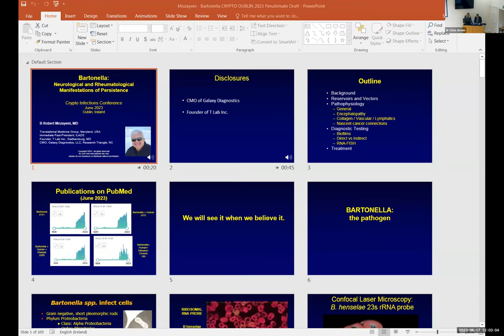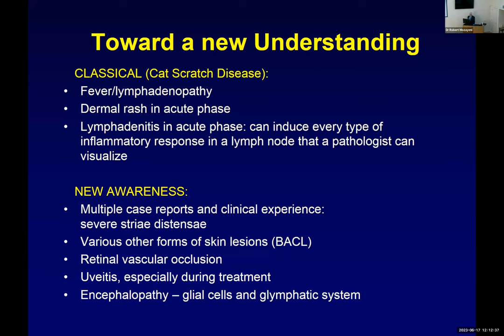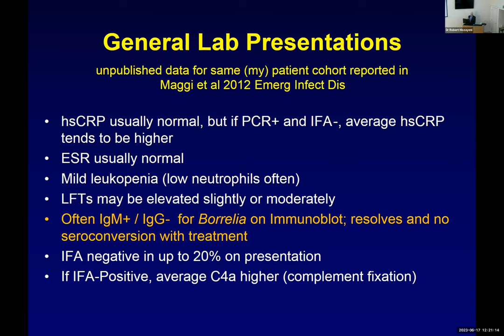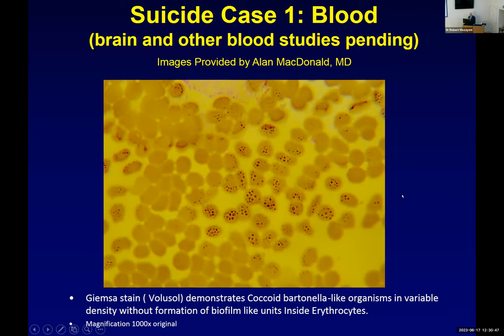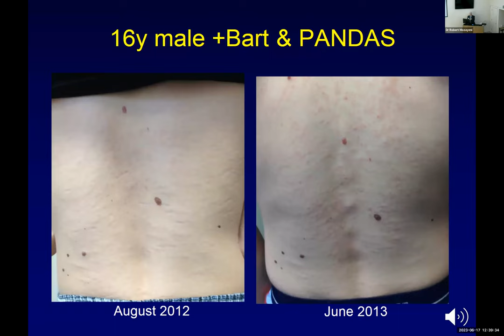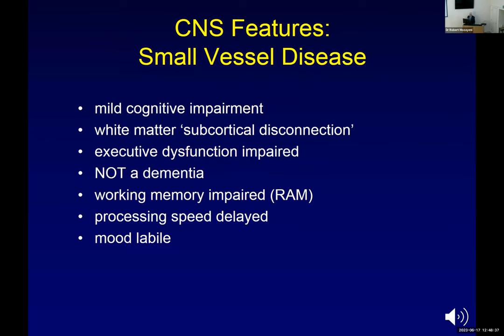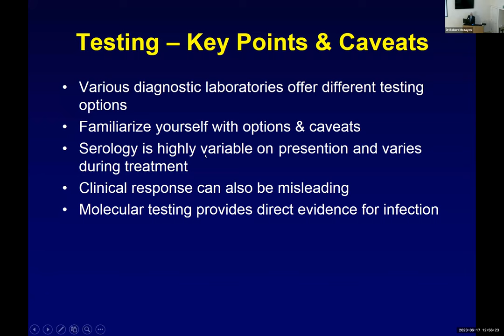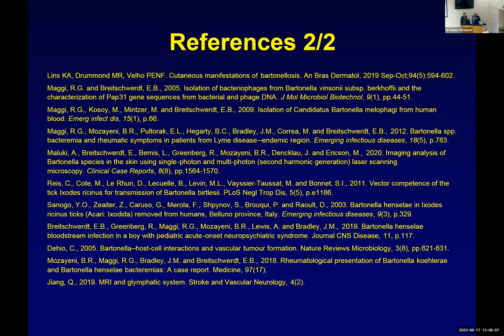Dr B Robert Mozayeni - Persistent Bartonella infection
CRYPTO-INFECTIONS CONFERENCE 2023
LYME DISEASE & OTHER HIDDEN INFECTIONS: MICROBIAL PERSISTENCE

The Third international ‘CryptoConference’ was held in Dublin Ireland June 17th to 18th 2023.  ‘Crypto’ refers to occult infections which are hard to diagnose and hard to treat. The theme of the third conference is ‘microbial persistence’, which is the way that these occult infections evade the immune system and evade routine diagnostic techniques. We invited a range of clinicians and basic scientists from the USA, Canada, and throughout the European Union, to spend two days in Dublin. The topics to be addressed include Borrelia, Bartonella, Babesia, and a range of other microbial pathogens. Lectures provided will appeal to primary care doctors (general practitioners) on the subject of Lyme and Long COVID, as well as more basic science lectures that will appeal to bench researchers as well as clinicians.

Dr B Robert Mozayeni, MD

Expert in Translational Medicine, the science and art of advancing medical science safely and efficiently

Dr. Mozayeni trained in Internal Medicine, Rheumatology and Molecular Biophysics in a physician-scientist research residency at Yale-New Haven Hospital, where Lyme disease was discovered and treated by Rheumatologists in the Rheumatology section.  He subsequently became a Senior Staff Fellow at the National Institutes of Health (NIH) where he completed a second fellowship in Rheumatology.

Recently, he became the President of ILADS.  His main objective with ILADS is the same as with his professional career – to advance the science of translational medicine and learn from the issues presented by Lyme disease, how to more rapidly advance medical science.  His career passion is to find the fastest path for advancing medical science in diverse areas of patient need and controversy to validate and continuously improve best clinical practices.

He is the Chief Medical Officer of Galaxy Diagnostics, LLC.  Recently, he founded ‘T Lab’ focusing on the use of high resolution microscopy to identify cryptic infections and demonstrate how they cause disease.  He is a Fellow of the non-profit Think Lead Innovate Foundation and he is a founder of the non-profit Foundation for the Study of Inflammatory Diseases.

His work on cerebrovascular diseases, as a Rheumatologist, he began to appreciate the importance of Bartonella cryptic infections.   Over the past 12 years, he has been actively researching chronic rheumatic and cerebrovascular diseases and their relationship to persistent human Bartonella infection.